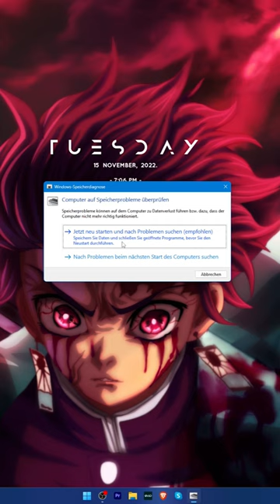Arbeitsspeicher auf fehler prüfen